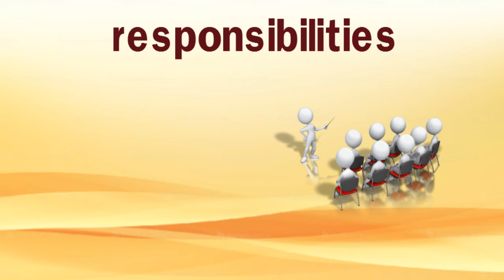Digital Marketing Manager job in New Delhi at Inc42 Media | Digital Marketing Jobs Search in Hindi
The ideal candidate will expand the company's brand presence by finding the target audience to distribute marketing content to. You will create and implement content marketing strategy using both offline and online methods to gain new users & page views. The ideal candidate is both a self-motivated individual and a positive team player.
Responsibilities:
Plan and execute digital marketing campaigns to gain onsite traffic

Monitor and analyze the effectiveness of marketing content for email marketing, website, social media & video content

Develop and manage website content for SEO optimisation

Find and target audiences & accordingly onboard/execute paid social media marketing, content aggregations and influencer marketing plans

Qualifications:

3+ years of marketing experience

Content creation skills

Tools - Google Analytics, Sprout Social, HootSuite

Data reporting and Analysis

Excellent communication and organizational skills

Job Details:

Seniority Level: Associate

Industry: Publishing Internet Online Media

Employment Type: Full-time

Job Functions: Marketing Analyst Writing/Editing

Inc42 is the authoritative voice of the Indian Startup Ecosystem and it has brought to light the amazing stories of thousands of startups, entrepreneurs, technological innovations, businesses and many other constituents of the startup ecosystem.

Starting 5 years ago from scratch, Inc42 has now become the gateway to the Indian startup ecosystem, having published more than 15,000 stories and touching the lives of more than 20 Million people in India every month.